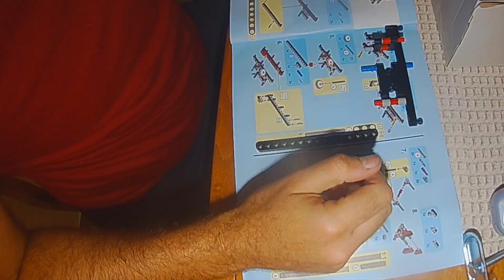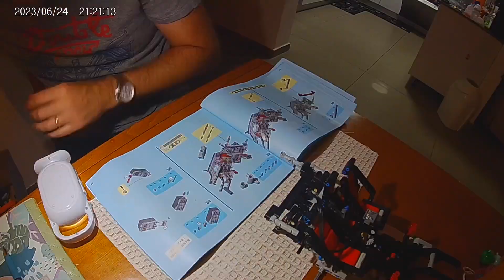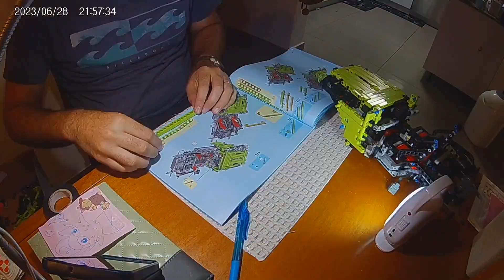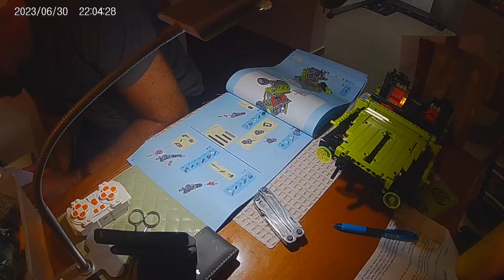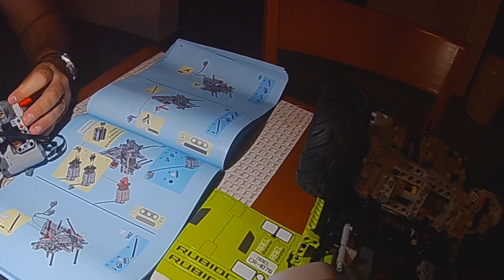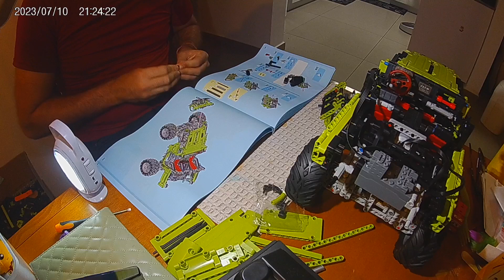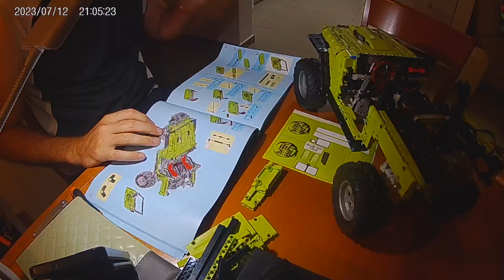Lego TimeLapse Jeep Build - 19 hours into 6.5 minutes time lapse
A Lego (non-original from AliExpress) build
here is the link to the product if you want to build it